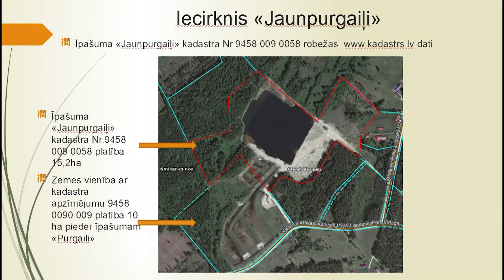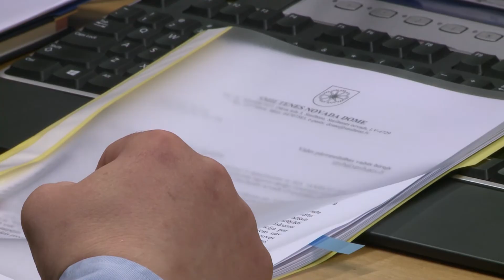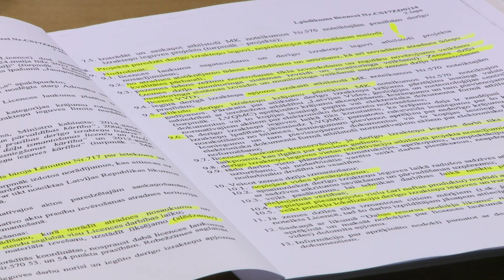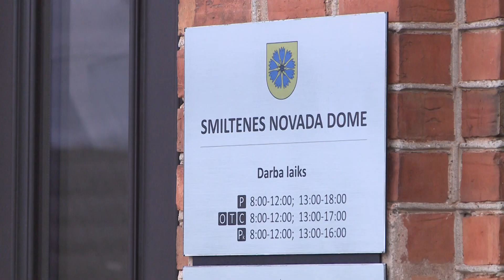Izsniegta jauna licence dolomīta ieguvei Grundzāles pagastā